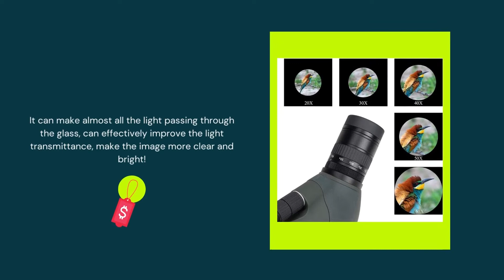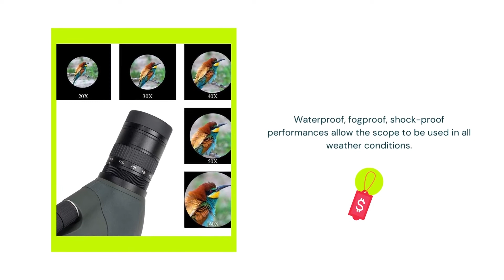Gosky Newest 20-60x80 Dual Focusing Spotting Scope - Waterproof HD Optics Zoom Scope Carrying